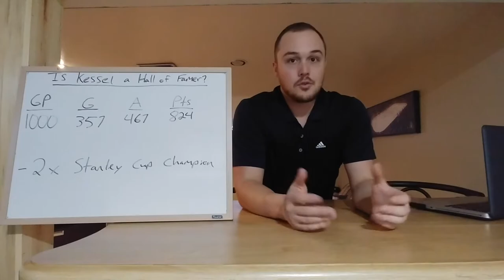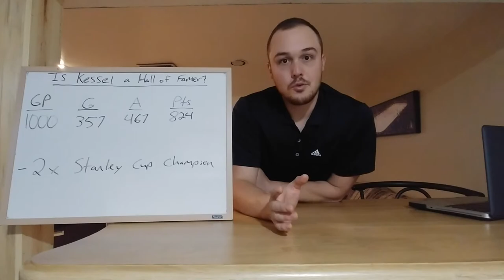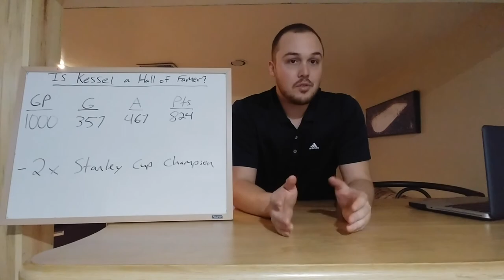Will PHIL KESSEL Make It Into The Hockey Hall Of Fame?!!!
In this episode I discuss whether or not Phil KESSEL will make it into The Hockey Hall of Fame when his career is over. He will play his 1000th NHL game today so I break down his career.